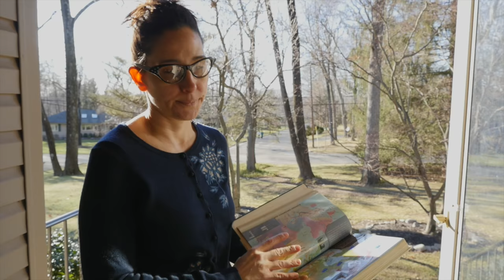the RocknRoll HiFives " (You Got Me) Tongue Tied"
Cousin Flip is stopping by to brighten up the day and jam on the theremin with the RocknRoll HiFives. Will he ever make it to practice? Will the band ever get to jam? Tune in and watch all the craziness that transpires.